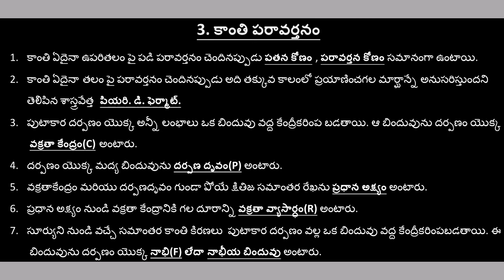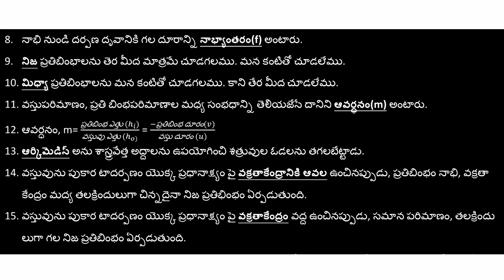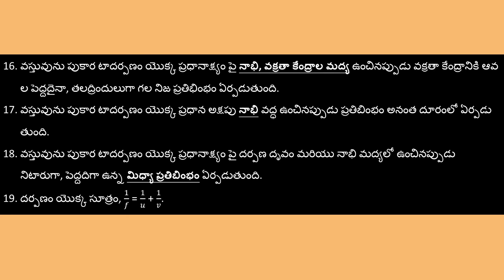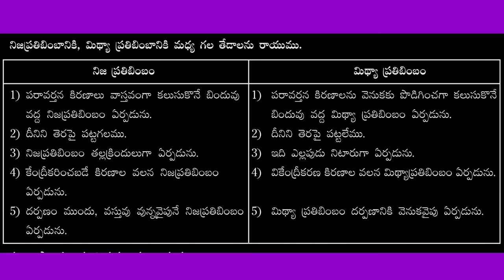Reflection of light bits in telugu|physics important bits in telugu